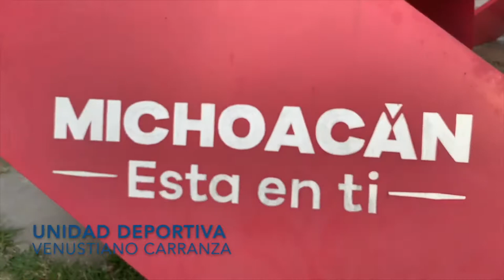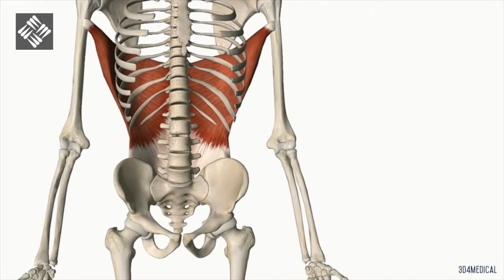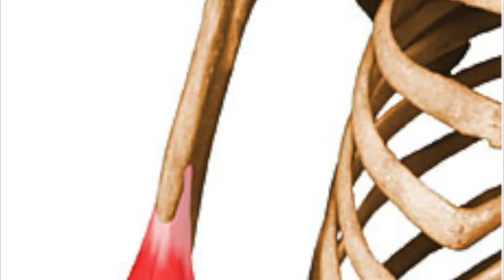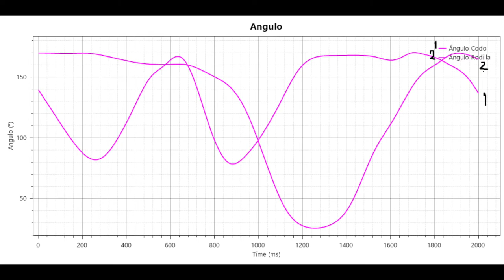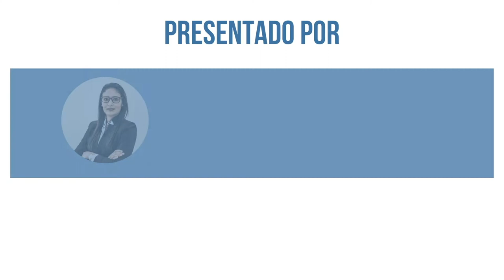Análisis de Pull Up con Kinovea. Biomecánica aplicada al deporte, UVAQ.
En el siguiente video se muestra un análisis de desplazamiento barrido durante el kipping en un ejercicio dinámico de Pull Up. Así mismo se analizan los ángulos de la articulación del codo y rodilla, y algunos otros parámetros dinámicos de interés.

El proyecto anterior es parte de las competencias obtenidas en la materia de Biomecánica aplicada al deporte, dentro del programa de maestría en nutrición aplicada a las ciencias del deporte, en la Universidad Vasco de Quiroga.